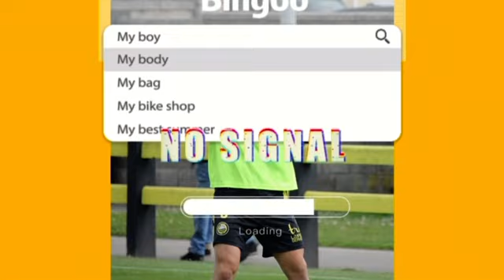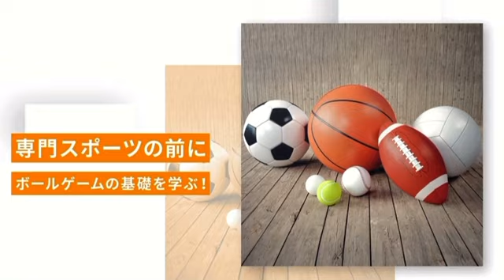【Vlog #11】第2節感想チーム編 vs Cazalegas『スペインプロサッカー選手のひとりごと』 9/18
【自己紹介】
石田仁志/Hitoshi Ishida
東京都町田市出身 28歳
スペイン4年目 日本人プロサッカー選手
ゼルビア下部組織から大学まで日本でプレー
その後クロアチアで2年半プレー。そして現在に至る。
大学4年時ではJからオファーなくヨーロッパへ。現在進行形で成長中。逆輸入狙ってます！！
スペインで指導者ライセンス取得(nivel3)勉強中！

【SERENA ACADEMY(サッカー教室)】
☝️サッカーIQ•フィジカルスキルの習得
⚽️トレーニング冒頭30分間の徹底した、アジリティ・フィジカルトレーニング💪🏽
⚽️現役スペインプロサッカー選手が直接指導🇪🇸
⚽️オンラインとの融合
⚽️練習や試合の振り返りと親身な進路相談

【SRETNO "スレッノ"(運動教室)】
〈全てのこどもたちへ幸福「SRETNO」を作るスクール〉
🥎バルシューレ教室
⚽️GK 教室
📚英会話教室

📢2024年４月川崎駅、多摩センター駅にて開校！！
💁‍♀️無料体験受付中
・ボールを使いながら"運動能力向上""コミュニケーション能力の向上"
・体を動かす楽しさや達成感を感じよう💪
・Ｊ下部ユース、強豪校出身のコーチ陣勢揃い
・帰国子女から教わる、プロサッカー選手から教わる本場で生きる英会話教室(レベル別クラス)

【WFC 現役プロ選手がフルアテンドのスペイン短期サッカー留学】

【’96 CUP】
東京町田ゼルビアアカデミー出身
石田仁志　下川雅人
‘96年度生のプロサッカー選手が"実際に肌で感じた経験""夢を持って歩む大切さ"を地元の子供達へ伝えていきたいという強い想いから企画された大会
マネージャー 中安基

【サポート】
Soccerjunky (ウェアー)

HITOSHI ISHIDA / 石田仁志
DF / MF
20,07,1996
179cm 77kg
Ambidextrous
JAPAN